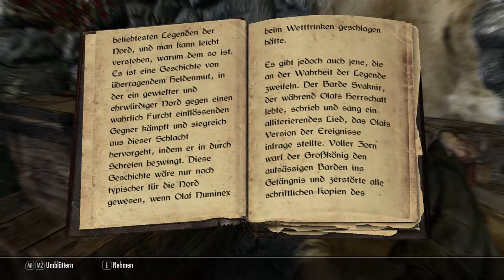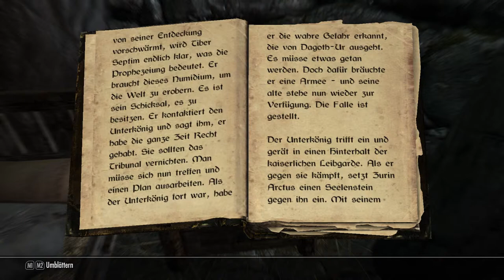Let´s Play Skyrim [GER] #04